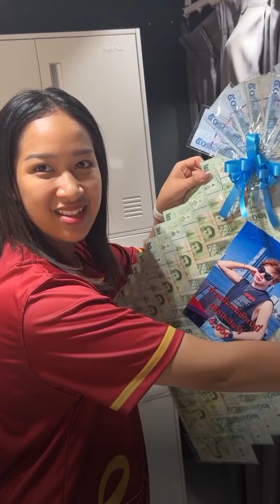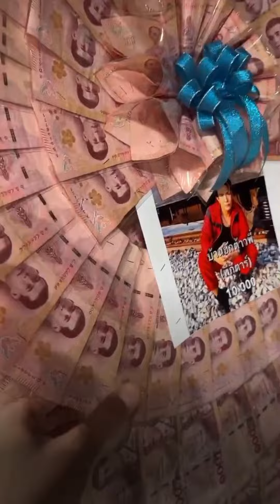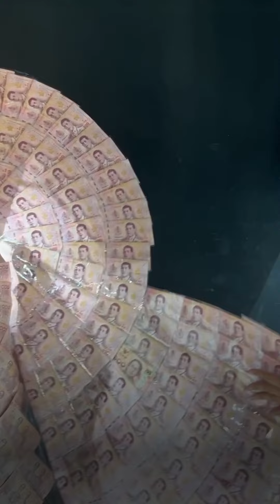มาลัยปังมากกกแม่ ep12 โตเกียวมิวสิค